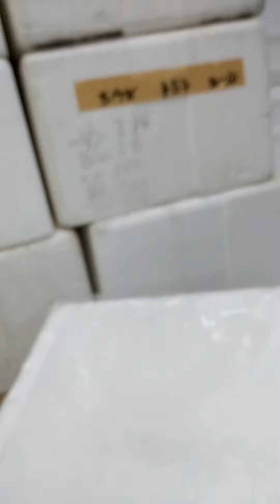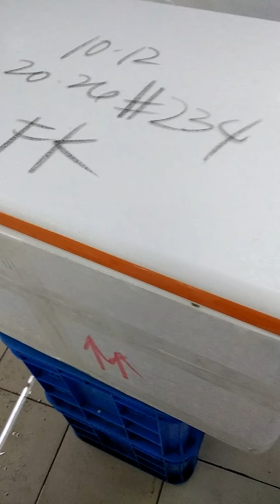how to packing tiger prawns for export,